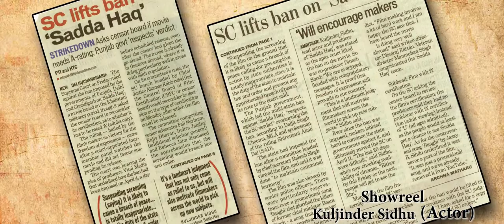Showreel of Kuljinder Sigh Sidhu